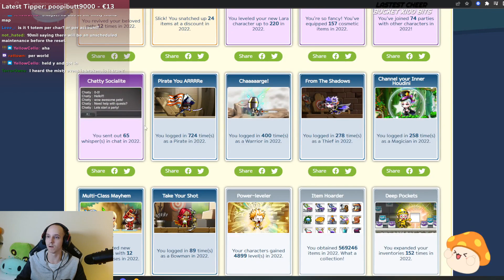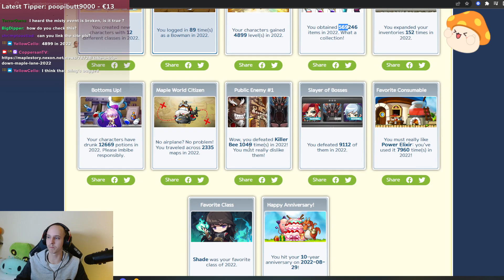My MapleStory Memories of 2022 | Coppersan Clips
Coppersan checks out his maplestory memories of 2022 on the maplestory global website!